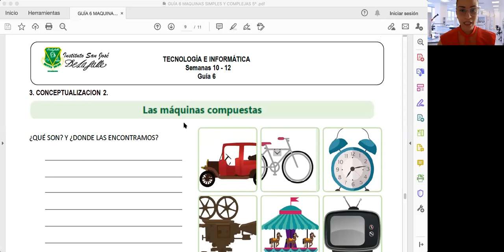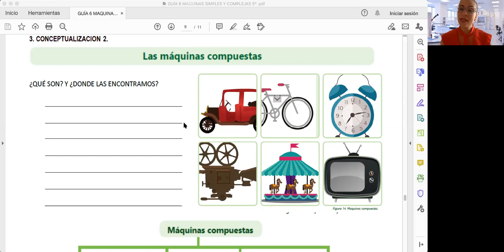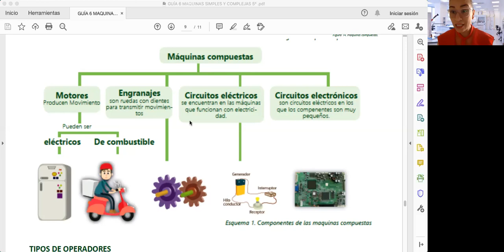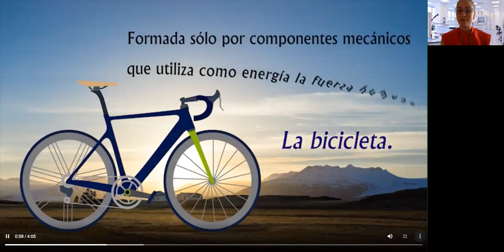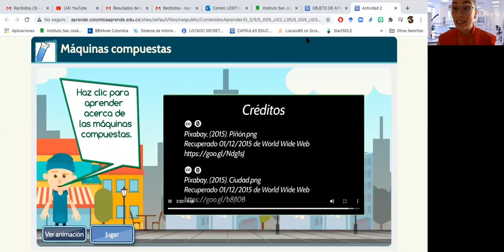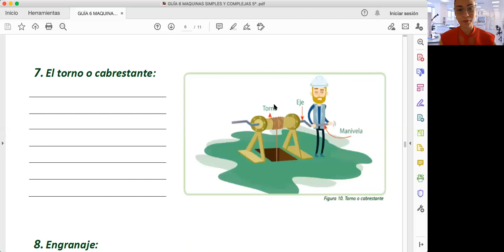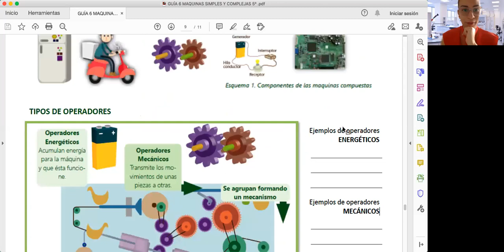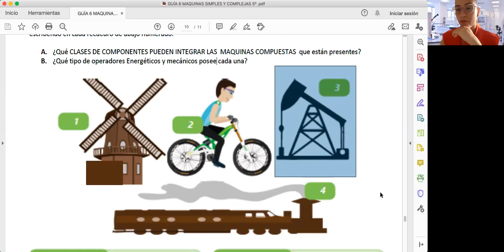Guía 6 segunda parte 5º Tecnología